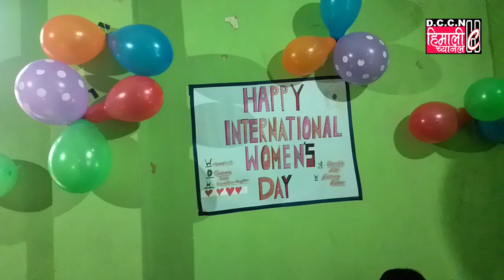Darjeeling NEWS@ International Women’s Day’ 2021: Nari Morcha (Binoy Faction)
Himali Channel Darjeeling